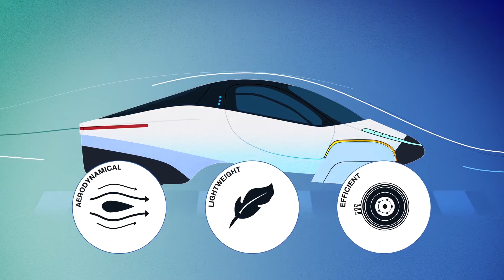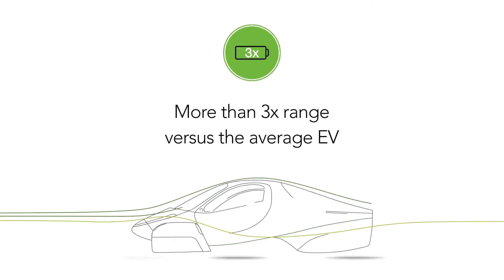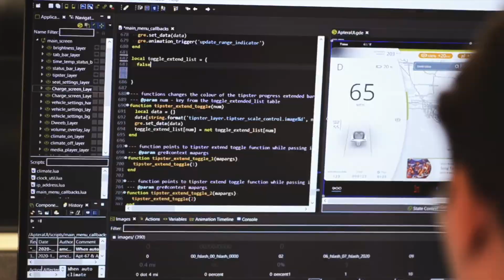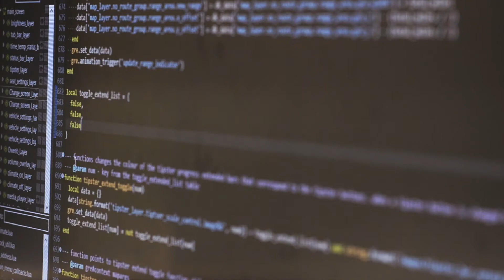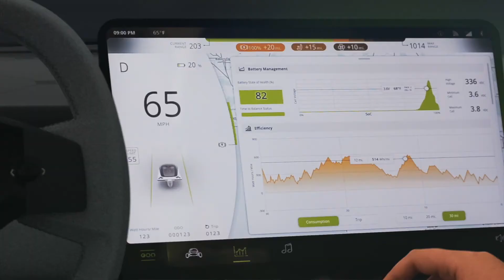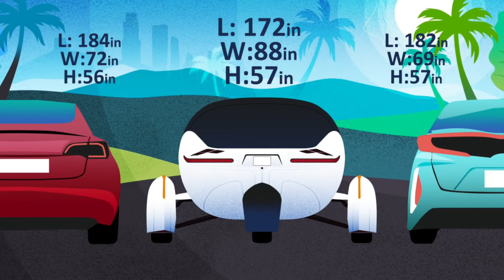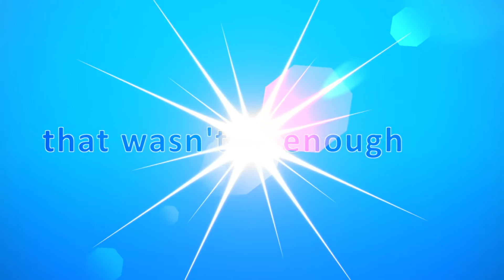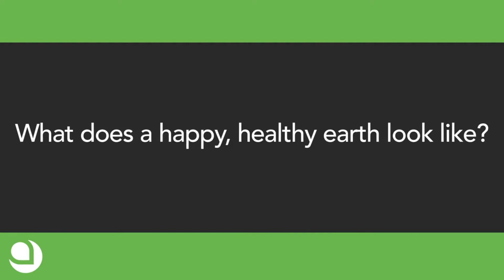Best Ev 2021: Fastest & Long Range Ev - What's The Best Ev 2021 - Best Electric Cars 2021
About Best electric car & Top rated ev 2021:
Top Solar Ev 2021 - Interior new 2021 aptera ev - Best electric vehicle us 2021 / prices & specs / features & details / driving.

Best ev 2021 us: Aptera 2021 is Best Fast New Solar EV Roadster & Top Record-Breaking Range a 1,000-Mile Range But You May Never Need to Charge It: Top Power Solar Ev Self Charging System 2021 & Record Breaking Range +1000 Mi : Aptera’s low drag gives it the longest range of any production vehicle ever created – achieving up to 1,000 miles per charge and unburdening drivers from frustrating range anxiety.

Solar: Integrated solar can be configured to provide up to 45 miles of range per day with over 3 square meters and 180 efficient solar cells designed into the body structure. This makes Aptera the first vehicle capable of meeting most daily driving needs using solar power alone.

Efficient powertrains: Liquid-cooled electric motors propel Aptera from 0-60 in as fast as 3.5 seconds, with a top speed of 110 mph. All-wheel drive and vectorized torque control give Aptera comfort, stability control, and the ability to handle inclement weather.
Tunable efficiency:  Adjustable settings built into Aptera’s user interface keep drivers updated with ways they can conserve energy and extend range in real time.
Aptera Engines has introduced the chief sun based electric vehicle (sEV) that requires no charging for most step by step use and displays an extent of up to 1,000 miles for each full charge, breaking industry execution achievements to date.

Aptera Features:

- 1 Record-breaking range:
Aptera's low drag gives it the longest extent of any creation vehicle ever constructed – achieving up to 1,000 miles for each charge and unburdening drivers from disillusioning arrive at apprehension.
- 2 Sun fueled:
Coordinated sun situated can be orchestrated to offer up to 45 miles of reach for consistently with in excess of 3 square meters and 180 viable sun based cells arranged into the body structure.
- 3 Gainful powertrains:
Fluid cooled electric motors actuate Aptera from 0-60 in as fast as 3.5 seconds, with a greatest speed of 110 mph.
- 4 Tunable capability:
Movable settings fused into Aptera's UI keep drivers invigorated with ways they can save energy and expand range logically.
- 5 Adaptable amassing:
Aptera has handled key challenges considering quick, high-volume, and financially savvy vehicle creation – having just four essential pieces.
- 6 The best technique to Save Aptera:
beginning at 4 p.m. PST on Dec. 4. For a refundable charge of $100, customers can save one of a foreordained number of uncommon form Worldview and Paradigm+ vehicles, which will be the first made in 2021. They can similarly design and adjust their own Aptera and pick extents of 250, 400, 600, or 1,000 miles in both AWD and FWD packs. Assessing is between $25,900-$46,900+.

Aptera is the first in a movement of eco-obliging vehicles that will be offered for purchaser and business use. It can wander out up to 45 miles for every day on free power from its joined daylight based sheets. With only four key essential parts, Aptera's phenomenal body shape grants it to fall through the air using far less energy than other electric and hybrid vehicles all over town today.

NEW YORK SMART HARMONY LLC
12 Malden Street Park  MALDEN MA 02148 USA